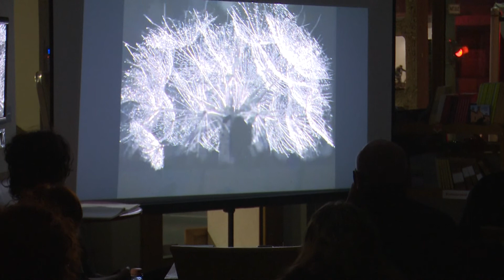Bognár Balázs, "Érintések" című minitárlata nyílt meg a Mozaik Könyvesbolt és Kávézóban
Bognár Balázs, "Érintések" című minitárlata nyílt meg november 5-én a Mozaik Könyvesbolt és Kávézóban. A pasztell, grafika, festészet és fotótechnika precíziójából született kivételes alkotásokat a hónap végéig tekinthetik meg az érdeklődők. (Forrás: KTV, szerk.: Lelkes Anett, op.: Varga Zsolt)